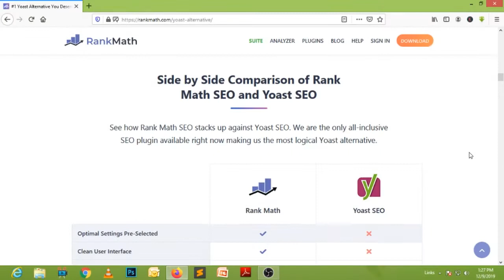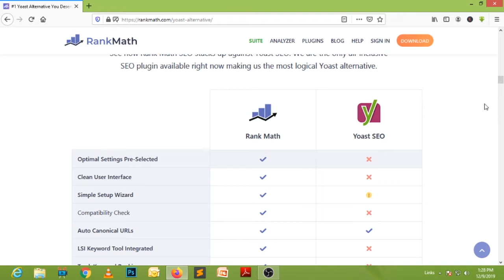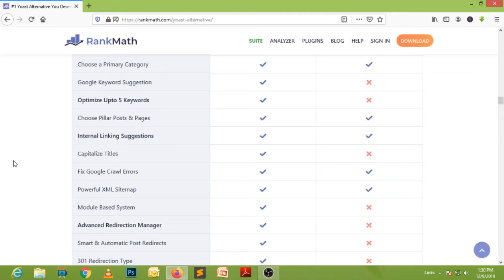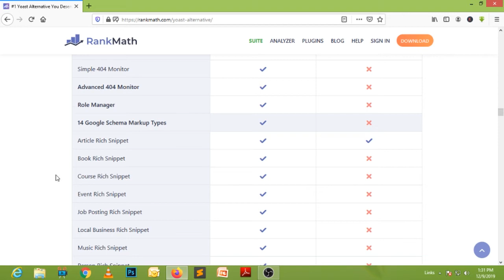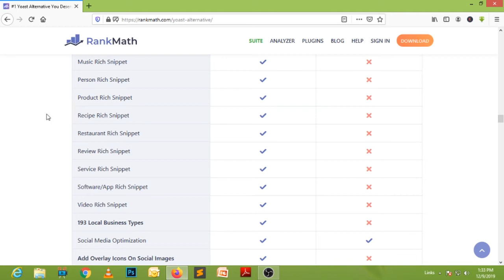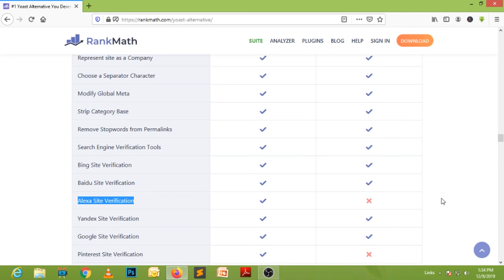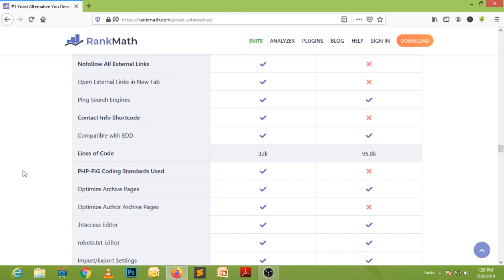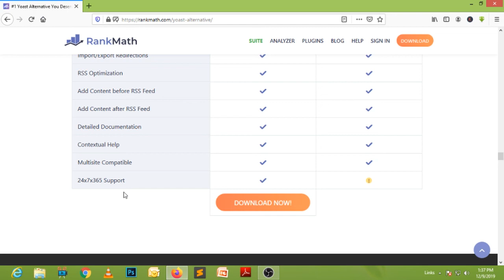Amazing Features of RANK MATH SEO TOOL | Best for SEO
Regards

Manjit Singh